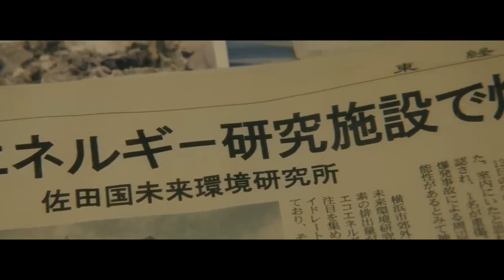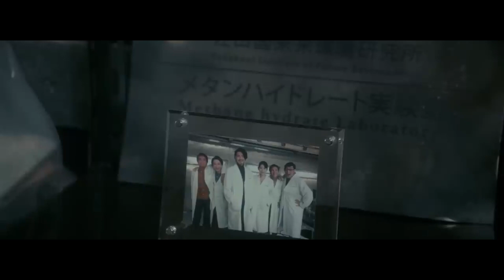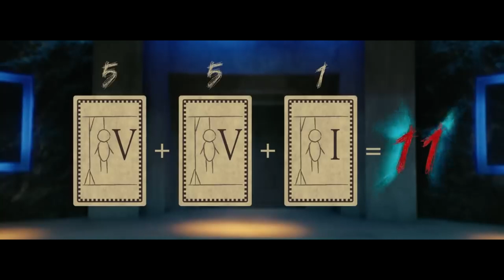The Mafia Unaware the Man Before Them Possessed the Ability to Accurately Predict Any Outcome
Usogui (2022) Film Explained in English.
A brilliant gambler lays down his life as the wager for various games against dangerous opponents.

Credits:
Director Hideo Nakata
Writer Toshio Sako(manga)